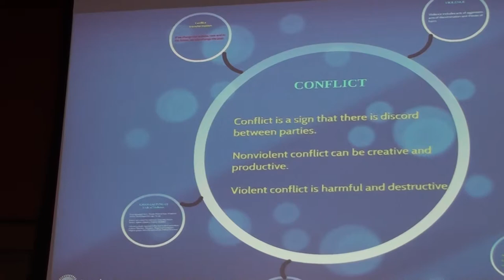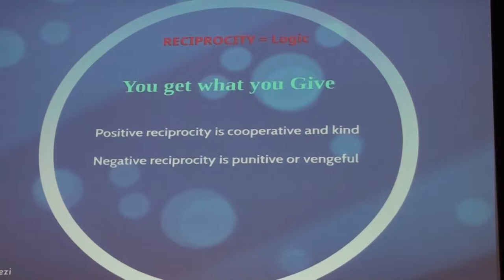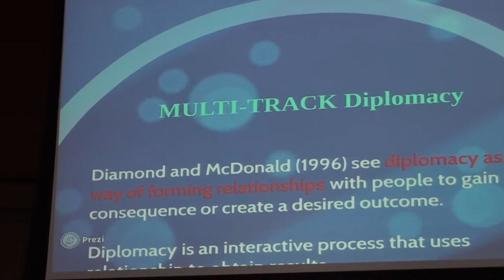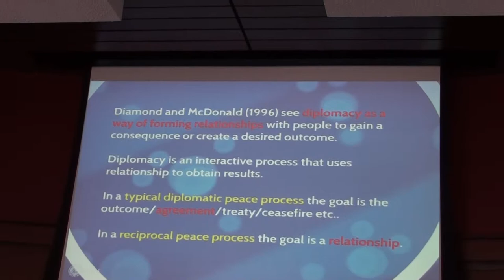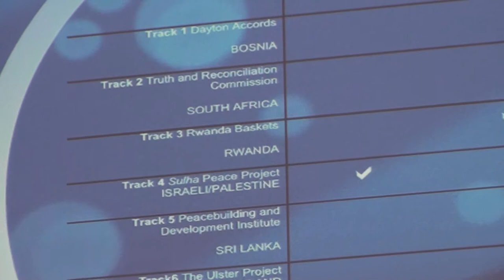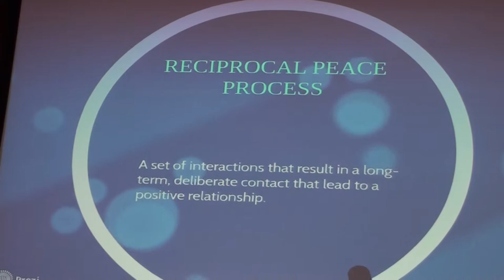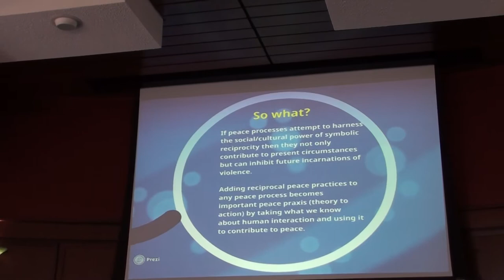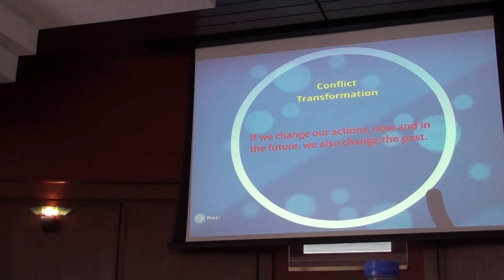Dr. Katerina Standish "What Does a Reciprocal Peace Process Look Like?"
Dr. Katerina Standish: Lecturer, National Centre for Peace and Conflict Studies, University of Otago, New Zealand.  Publications in cultural violence and gender, and, cultural violence and education. Her other research interests are peace curriculum, and narratives in ethnic conflict.

      Canadian Peace Research Association
Association Canadien pour la Recherche de la Paix